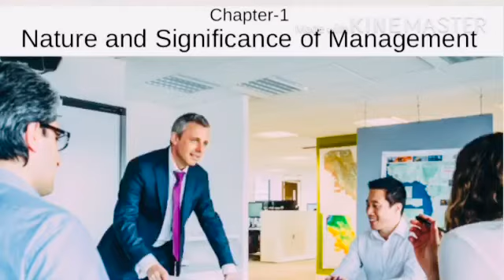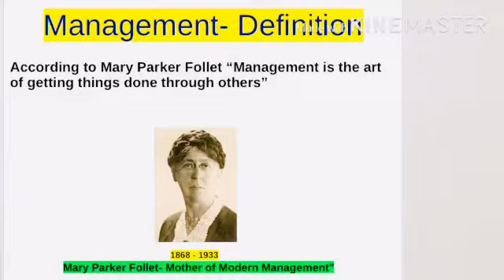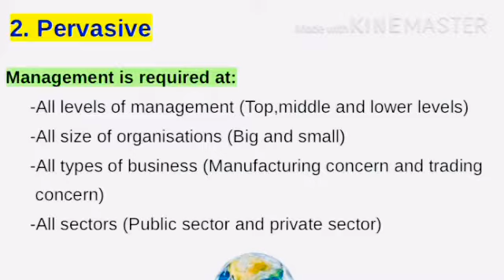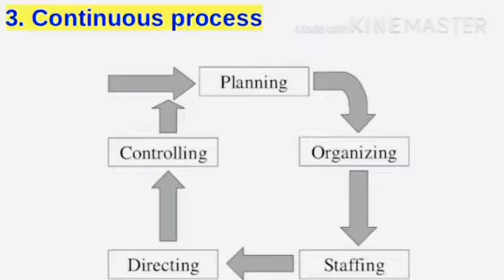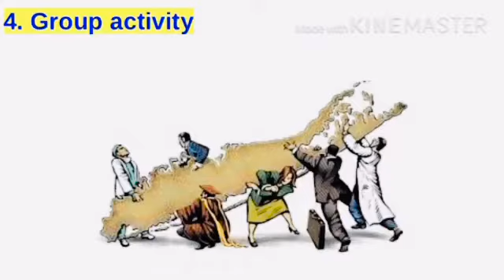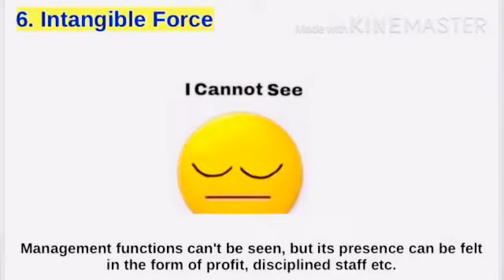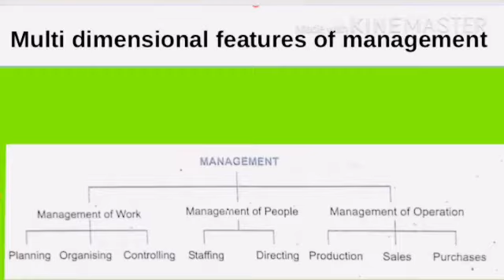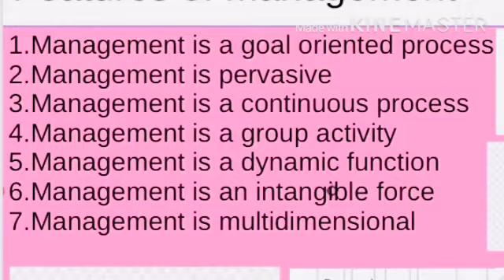Plus 2# Business studies Chapter:1# Part -1 Features of management # FAJID K HSST COMMERCE